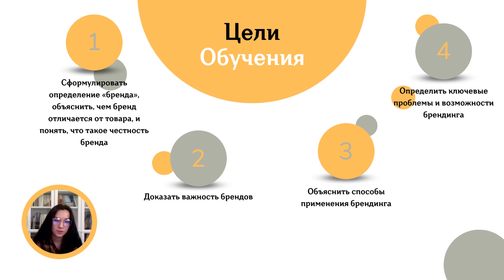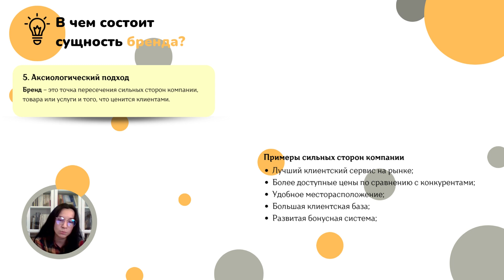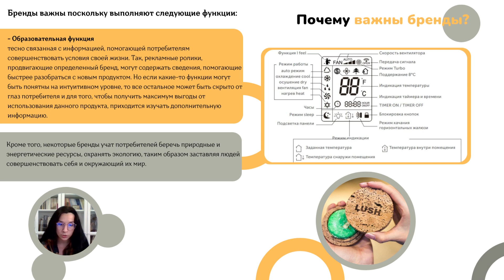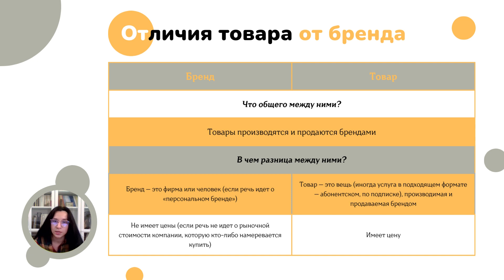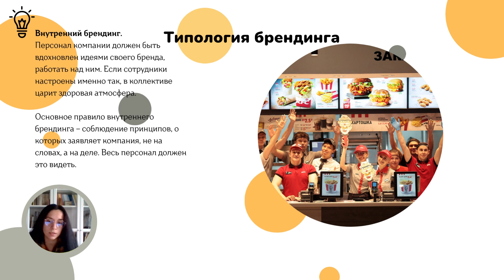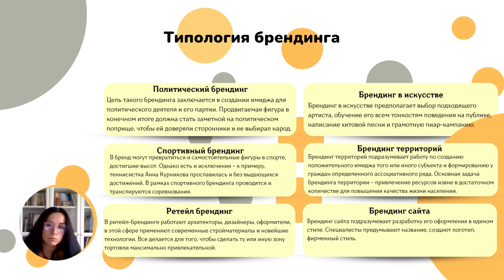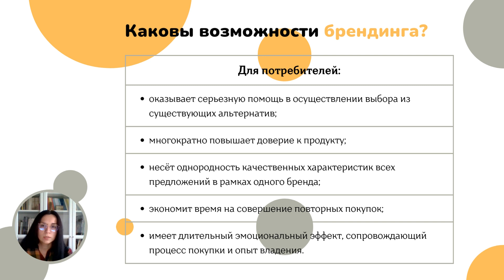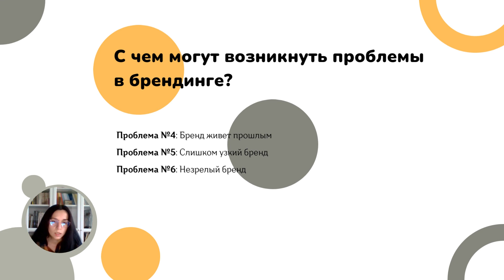2 СОДЕРЖАНИЕ И РАЗРАБОТКА КОНЦЕПЦИИ БРЕНДИНГА